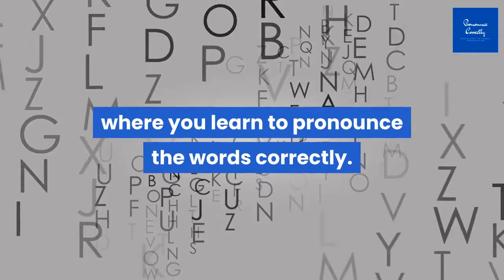Correct Pronunciation Of Longan | 2020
Watch the video if you want to learn correct way to pronounce the word